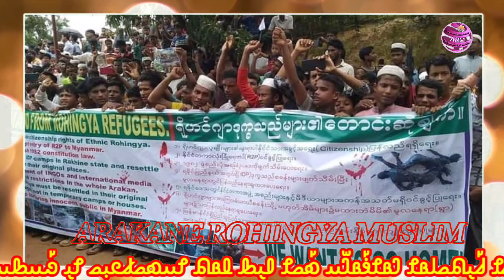ARAKANE ROHINGYA MUSLIM DAILY NEWS